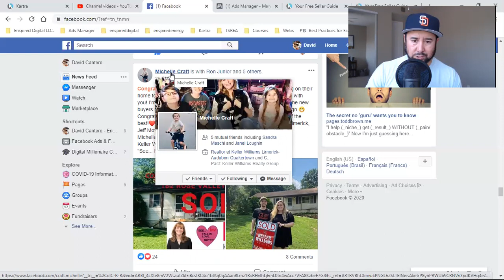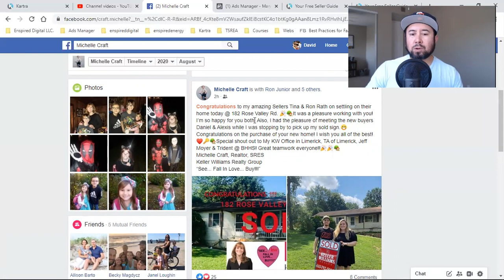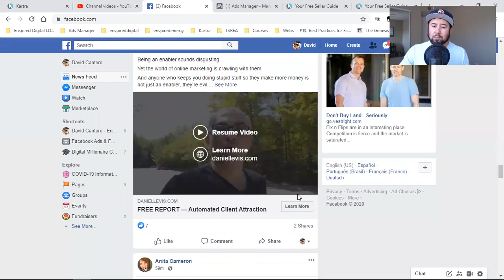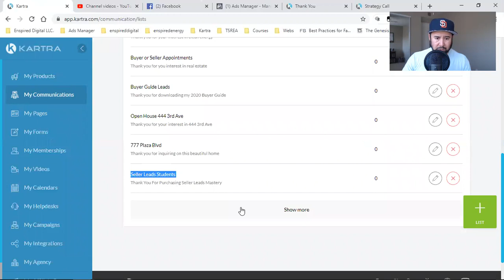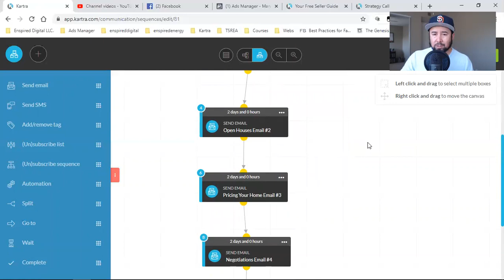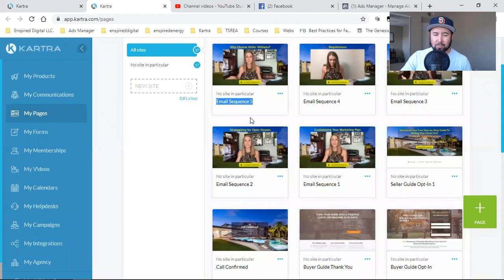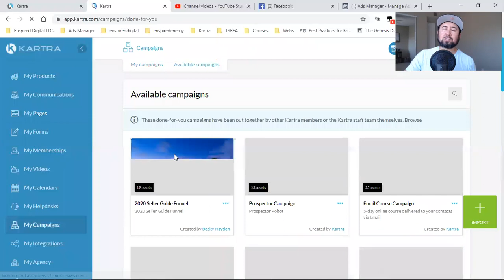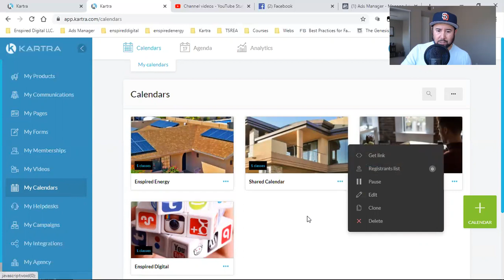HOW TO CAPTURE SELLER LEADS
STEP 2: Import Share Code: uGfDgdmvYZZa